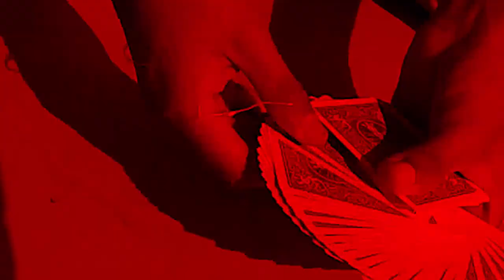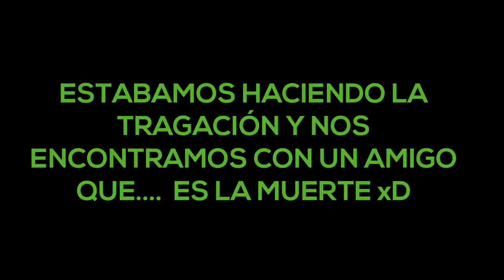🎁Especial de Navidad🎉 - Abel Maister🎅 y Juan Céspedes🎄🔔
Un pequeño Video por navidad, con mucho cariño para todos ustedes❄